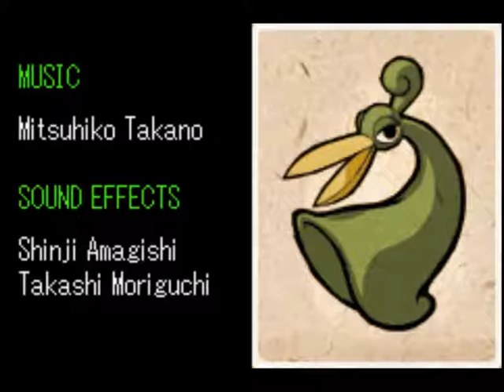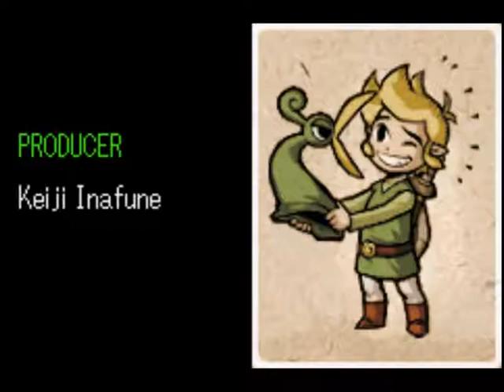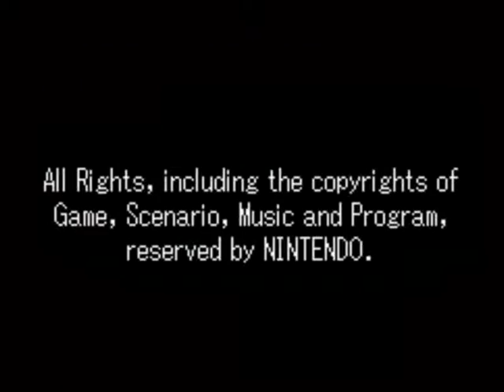Let's Play The Legend of Zelda the Minish Cap (BLIND!) Part 26 FINAL! Möbmöbmöbedi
Jo,in diesem part besiegen wir den bösen Vaati und Retten die WEEEEEEEEEEELT! wuhu :I
Jaaaaa...wieder ein schönes projekt das ich beendet habe die nächsten projekta habe ich aus langeweile schon aufgenommen.